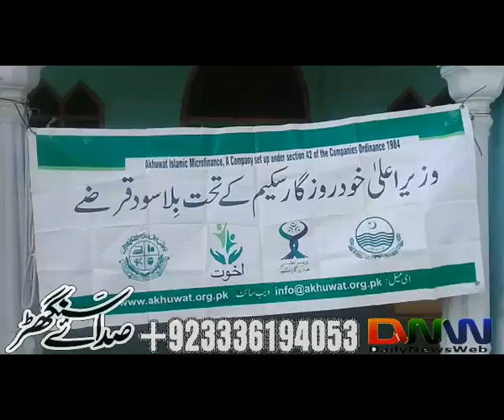Leak Video of Akhuwat Foundation of Taunsa Shrif Providing Load for Like People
Leak Video of Akhuwat Foundation of Taunsa Shrif Providing Load for Like People, Loan for Those who I want, Akhuwat Foundation ka Loan un ke liy hai jo Hamary Pasandeda Hain,